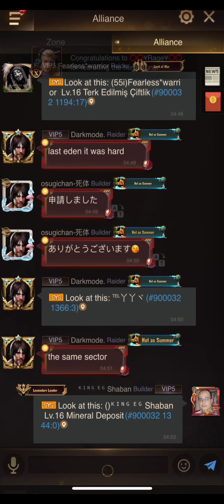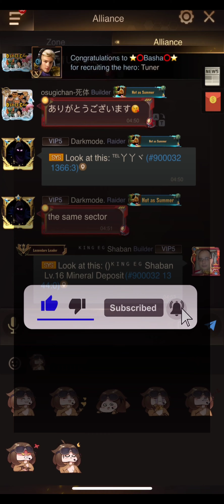Taking 16 level Tiles With Monster Base - Last Shelter Survival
Cannon
New Hero
Fearless warrrior
Tuner